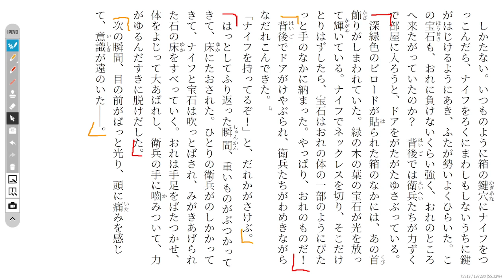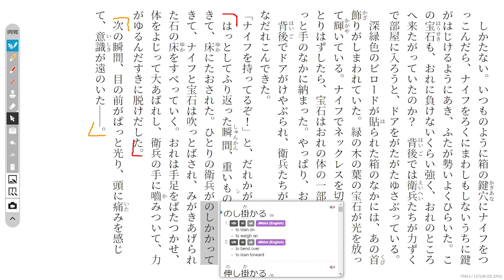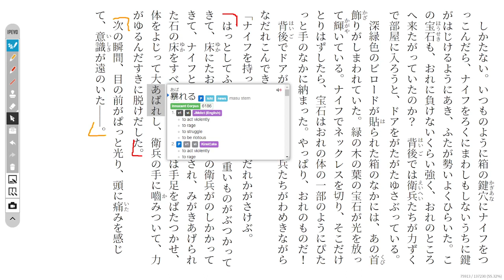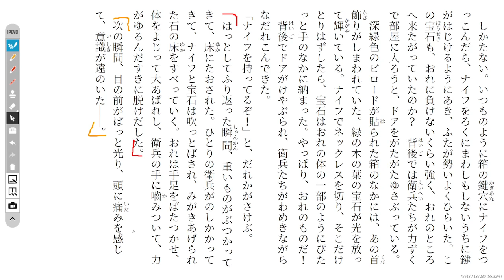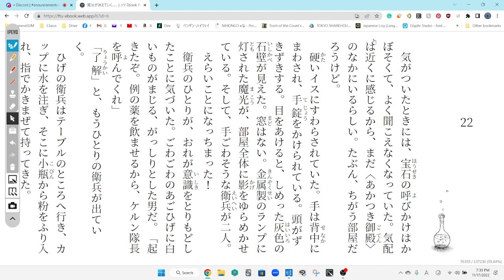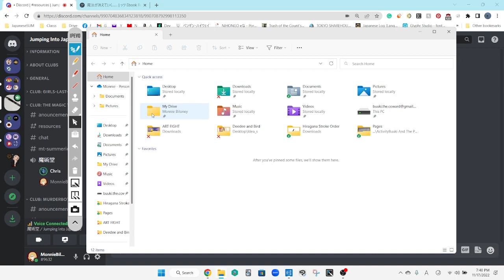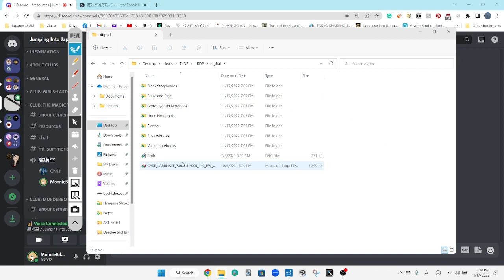The Magic Thief Disscussion 66 魔法が消えていく…